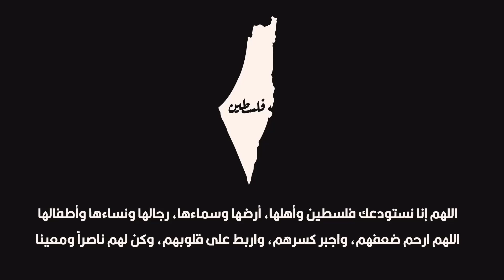تختيم ItTakesTwo الحلقة 6 مواجهة الدبور المدرع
التصنيف العمري         ESRP      T
اسم اصدار اللعبه الكامل   ItTakesTwo
  القصه
يخطط كودي  و ماي  ، زوجان، للطلاق. وبعد أن أخبرا ابنتهما روز  بالخبر، تأخذ الدمى المصنوعة يدويًا، والتي تشبه والديها، إلى سقيفة العائلة وتحاول إصلاح علاقتهما بالتمثيل. يجد الوالدان نفسيهما محاصرين داخل أجساد الدمى نتيجة لسقوط دموع روز على الدمى. يخبر الدكتور حكيم، الذي اتخذ الشكل المجسم لكتابه عن علاج العلاقات، ماي وكودي أنه قد تم تكليفه بمحاولة إصلاح علاقتهما أثناء محاولتهما الوصول إلى روز.

تقييم اللعبه على موقع          metacritic

اللعبه متاحه على اجهزه (  PC  / PlayStation 5,4 / Xbox  X,S,One,Cloud / Nintendo Switch / Mac OS  )

معالج            :    Intel Core i3-2100T or AMD FX 6100
رامات           :   8GB RAM
كرت الشاشه   :   Nvidia GeForce GTX 660 or AMD R7 260x

من تطوير :   Hazelight Studios
و نشر      :   Electronic Arts